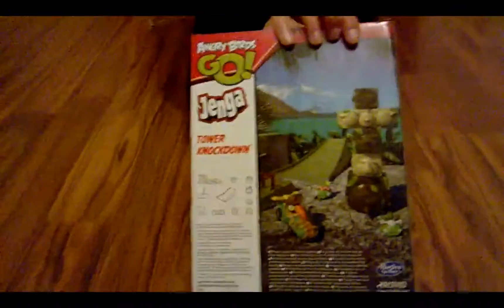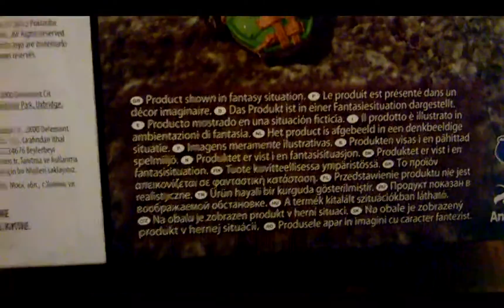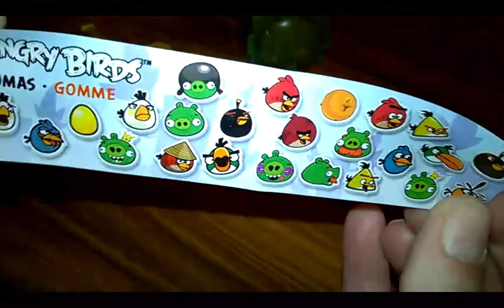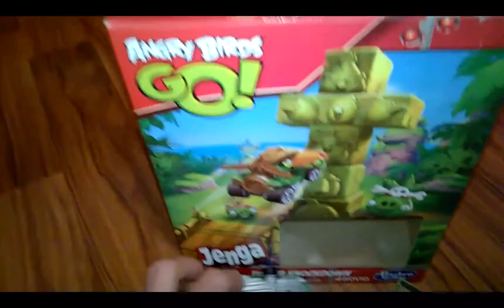Angry Birds Go! Jenga Tower Knockdown Game - Angry Birds egg surprise - Video cool for kids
Enjoy & give me please a "LIKE" !!!